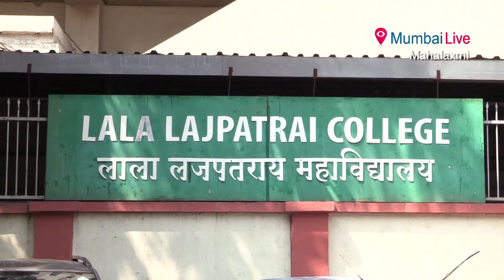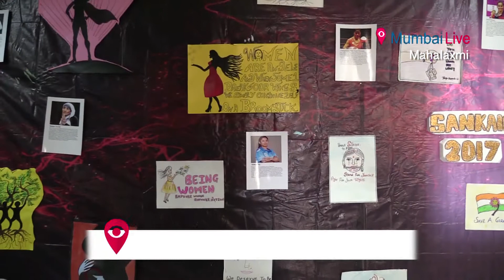Lala Lajpat Rai college celebrats ‘Sankalp festival' |Mumbai Live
This year, Lala Lajpat Rai college celebrated ‘Sankalp festival’ by honouring women and talking about gender equality. NSS students, who organize this event, hand painted t-shirts talking about gender inequality, women empowerment and women related issues.